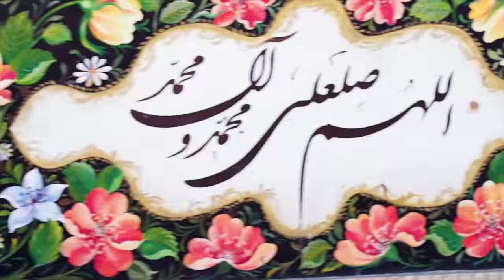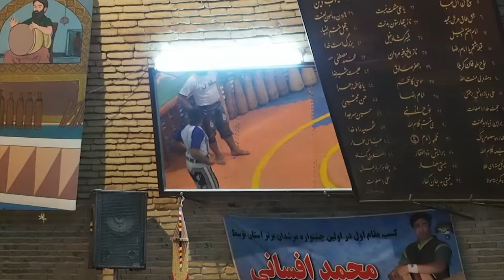You won't believe this country called IRAN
In December 2016, we went on a journey into the Iranian winter. This is a short film of the magnificence of Persia.

RE-UPLOADED in 4K

Locations:
Tehran
Isfahan / Esfahan
Shiraz
Yazd
Karkas Mountains
Maranjab Desert
Persepolis
Necropolis
Naqsh-e-Rustam
Yazd
Chaq Chaq
Kharanaq
Meybod
Nasir Al-Mulk Mosque
Shahcheragh shrine
Vakil bazaar
Darband
Sheikh Lotfollah mosque